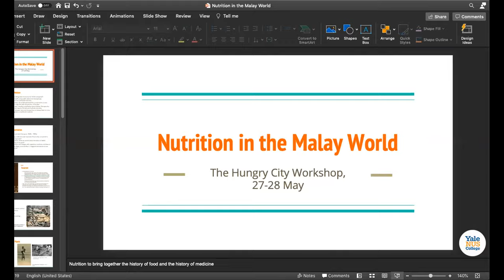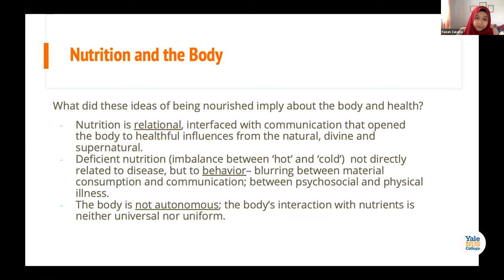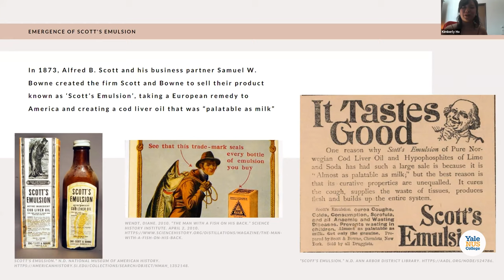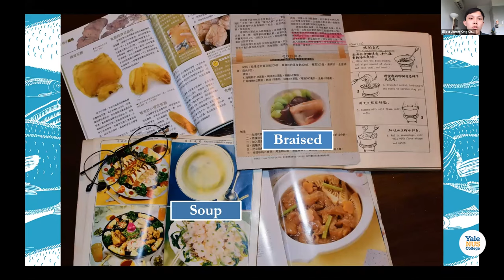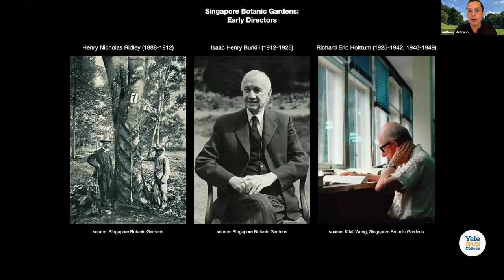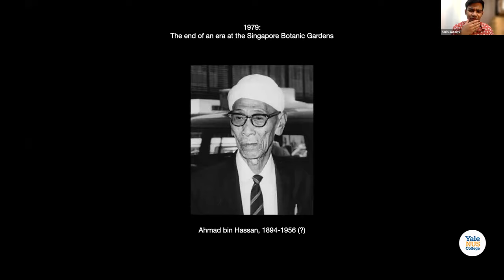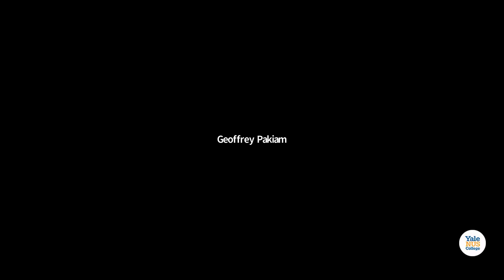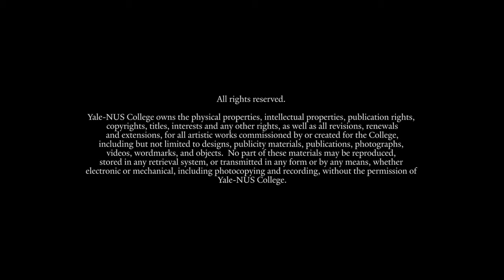The Hungry City: Singapore’s Food History in Global Perspective - Session 6: Medicine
The Hungry City: Singapore’s Food History in Global Perspective Workshop (27-28 May 2021) was organised by Yale-NUS College and held in conjunction with the Singapore Heritage Festival 2021.

The two-day session brought together a diverse group of Singapore-based faculty, intellectuals, cultural workers, and history students to reflect on food’s multi-layered, omnipresent nature in old Singapore. The speakers drew on a broad span of approaches to deepen our understanding of traditional food. This included examining the culinary, social, oral, environmental, political, and economic history, as well as the history of science, technology, and medicine behind food.

SESSION 6: MEDICINE AND CLOSING REMARKS

Nutrition in Malay Traditional Domestic Medicine
Dr Faizah Zakaria | Assistant Professor of History, School of Humanities, Nanyang Technological University

Oh My Cod!: The Significance of Scott's Emulsion in Singaporean Childhoods
Ms Kimberly Ho | Undergraduate (Class of 2022), Major in Environmental Studies, Yale-NUS College

Maw-numental Changes: The Past and Present of Fish Maw in Singapore
Mr Elliott Ong | Alumnus, Environmental Studies Programme, National University of Singapore

Makan Obat: Rethinking Singapore in the Age of Plant Humanities
Dr Anthony Medrano | Assistant Professor of Social Sciences (Environmental Studies), Yale-NUS College

Closing Remarks for Day 2

Dr Geoffrey Pakiam | Fellow, Temasek History Research Centre, ISEAS-Yusof Ishak Institute